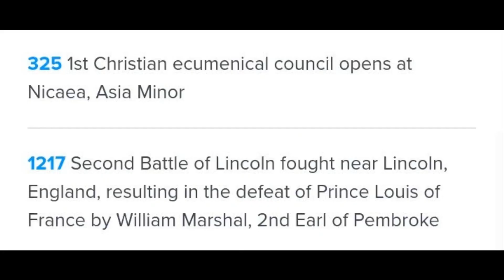Historical Events on 20 May 2020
See today's historic events...